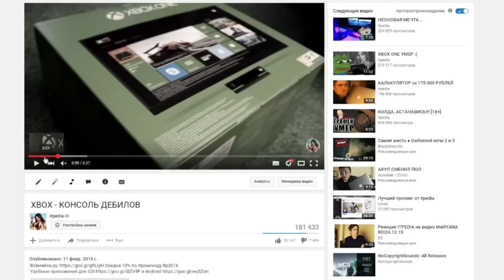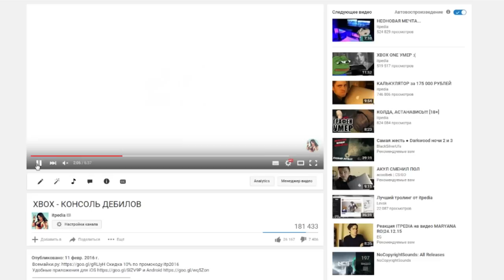ПОЧЕМУ МЫ ЧМЫРИМ ХУАН?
Аналитика itpedia и Банана на Xbox One.